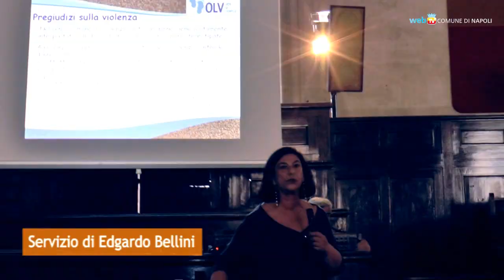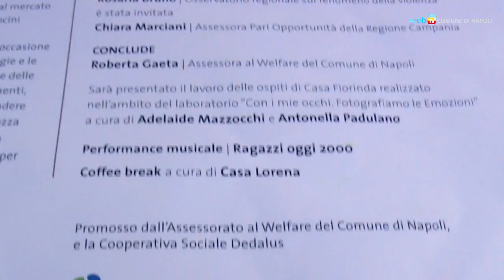Casa Fiorinda, un rifugio stabile per le donne maltrattate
Dal 2011 ad oggi Casa Fiorinda ha accolto e messo in protezione 93 donne e 47 figli minori. In un importante convegno al Maschio Angioino si sono messi a confronto dati e metodologie per il contrasto alla violenza di genere.